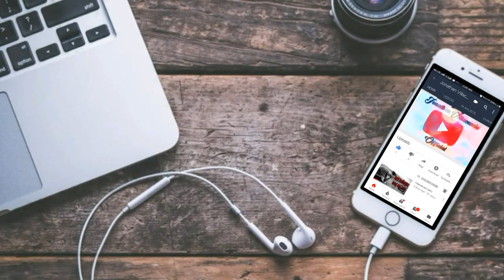Brusko Brothers deserve to be managed by Ai Ai Delas Alas ngayong wala na ang Ex-B sabi ni Makagago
Matapos bitiwan ni Ai Ai Delas Alas ang Ex-Batallion nagsalita naman si Makagago sa mga sinabi ni Ai Ai Delas Alas tungkol sa Ex-Batallion.

PEACE!!!